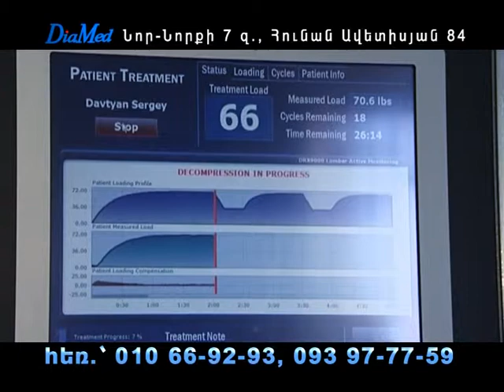Diamed - patrast verjnakan